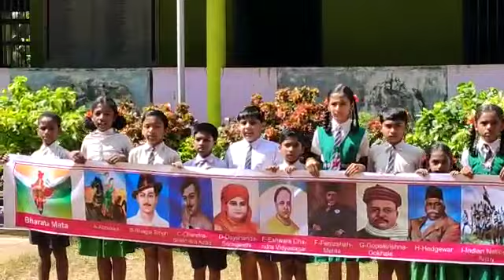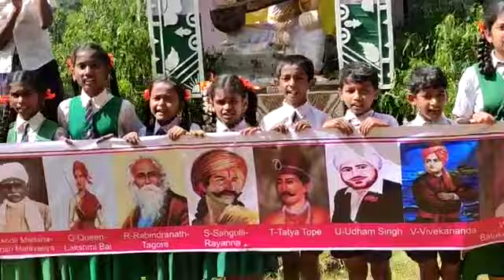ఫ్రీడమ్ ఫైటర్స్ ఏ ఫర్